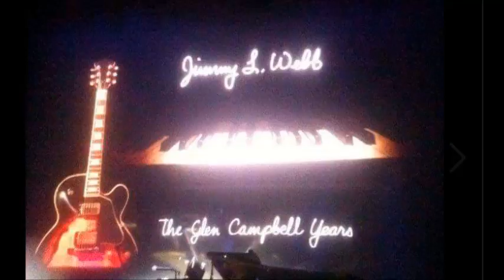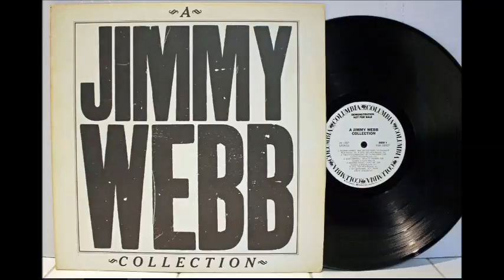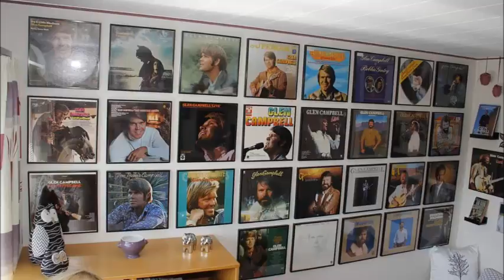GC - JW via RL 2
Glen sings .Lineman